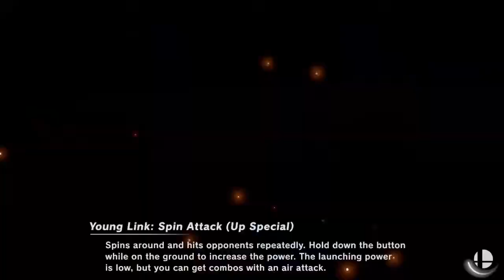Gaiden Xmas - WR1 - CF Chazz (Y Link) vs. RR Keekay (Greninja)